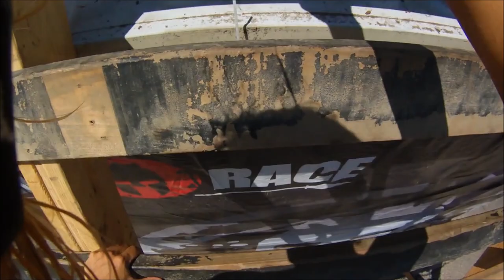Spartan Race CT Mohegan Sun - Review - 2014 - All Obstacles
I ran the 2014 Spartan with some friends and took some video for people who are interested in what sort of Obstacles they would face if they try the spartan Sprint Race.